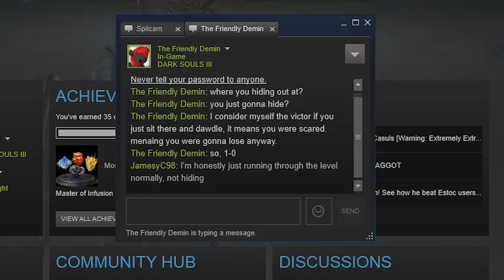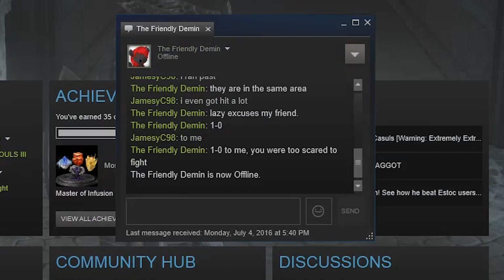Dark Souls III - First Hatemail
I broke the sound, but, I also got hatemail for progressing through to Anor Londo normally.